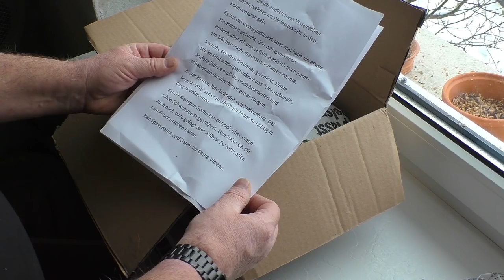Paket von Andi - Kanal Outdoor Area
Paket vom Andi ...

Der Andi hatte mir schon im vorigen Jahr versprochen, dass er mir etwas Kienspan zuschickt. Das ich da aber gleich einen halben Wald bekommen, dachte ich nicht. :o))